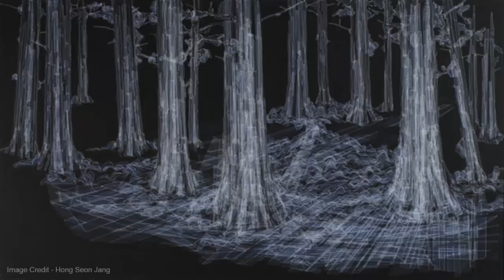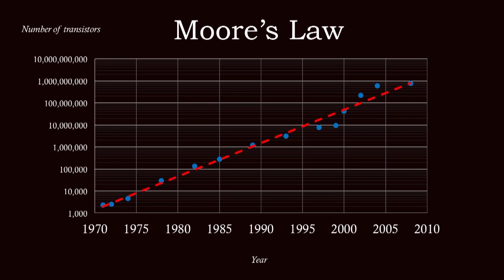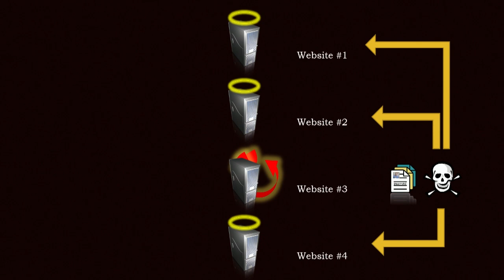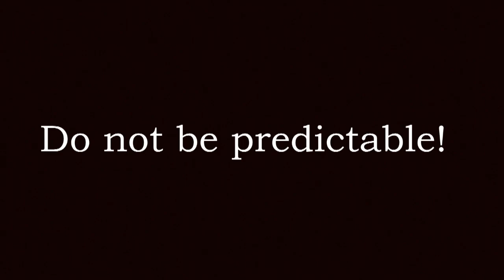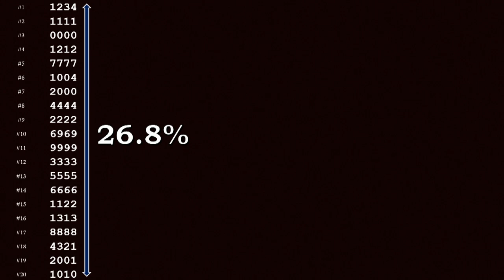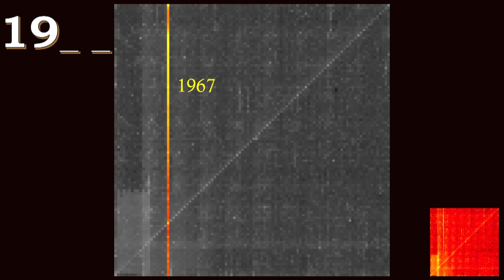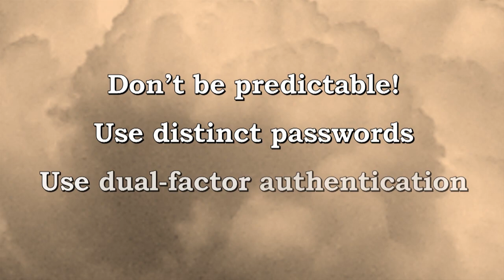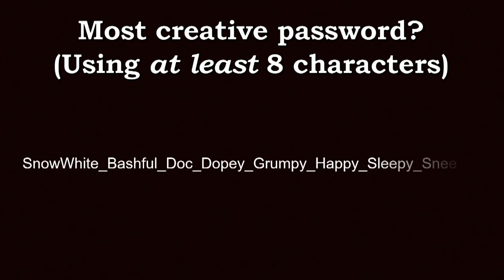How to Use Passwords and Be Safer Online: Nick Berry at TEDxSeattle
Nick Berry was born and educated in the UK, graduating with a degree in rocket science and aircraft engineering. For the last thirty years, Nick has worked in IT specializing in data mining and analytics. He is currently employed by Facebook as a Data Scientist, and before that had spent 14 years at Microsoft.